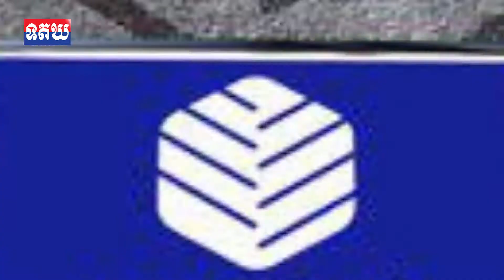មាតិកាព័ត៌មានកីឡា សំខាន់ៗ សម្រាប់ថ្ងៃទី ០៥ ខែ កក្កដា ឆ្នាំ២០១៩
មាតិកាព័ត៌មានកីឡា សំខាន់ៗ សម្រាប់ថ្ងៃទី ០៥ ខែ កក្កដា ឆ្នាំ២០១៩ របស់ទូរទស្សន៍ជាតិត្បូងឃ្មុំ មានដូចតទៅ៖
1,ខ្សែក្រវាត់ប្រាក់ ISI PALM ទី២នឹងបានលើ តាញ់ មករា ឬ ឡុង ជិន?
2,កាលវិភាគ La Liga ចេញហើយ មកដឹងថ្ងៃ El Clasico ទាំងអស់គ្នា!